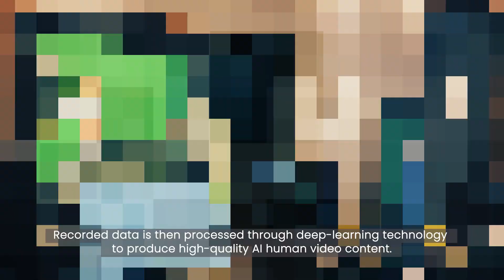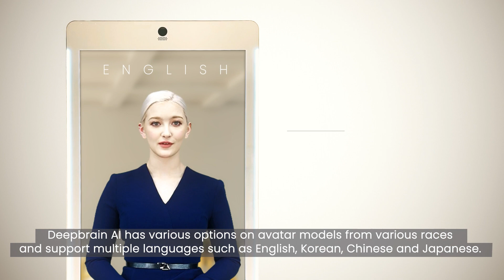[DeepBrainAI] Next generation of AI human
DeepBrain AI creates AI humans that look and speak like real people through deep learning and video synthesis technology.